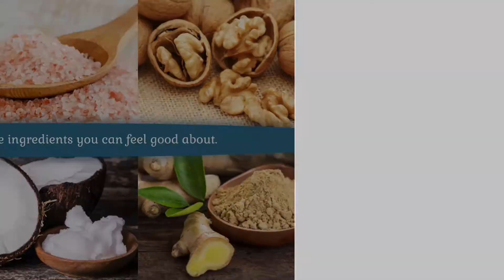Heidi's Feel Good Foods